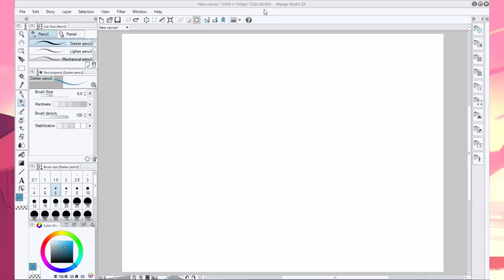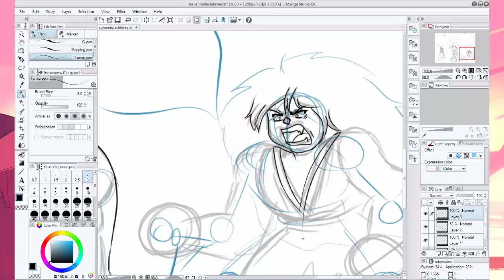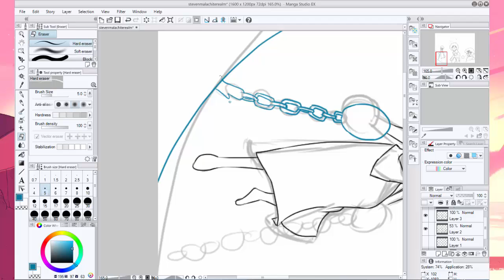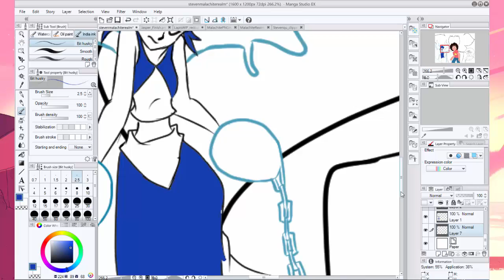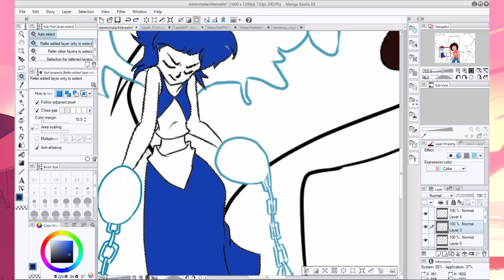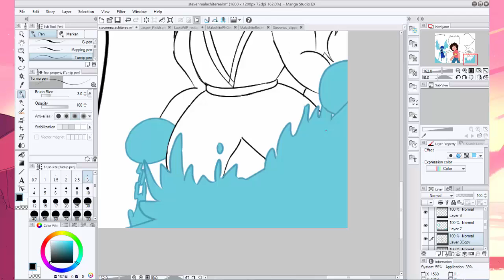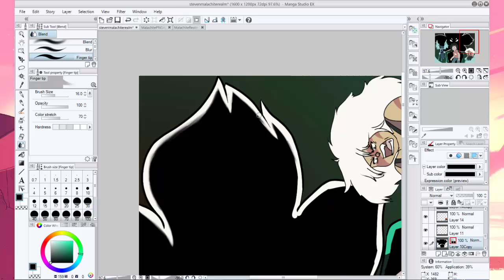Derek Draws! Steven in Malachite's Realm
Inspired by the "Chille Tid" episode of Steven Universe!